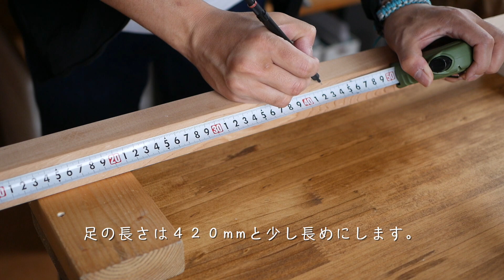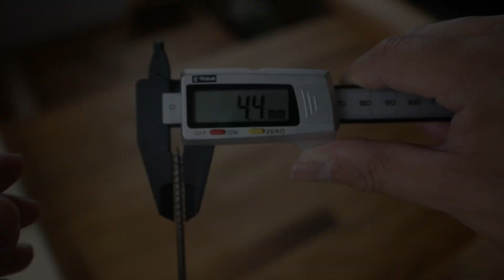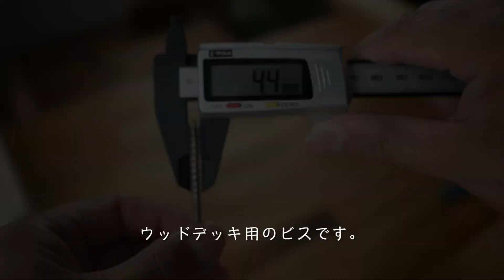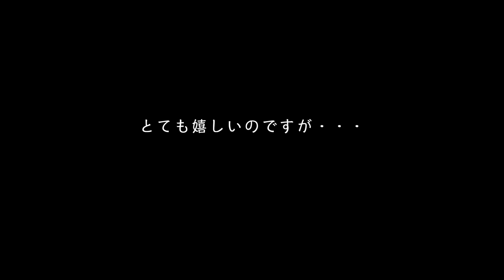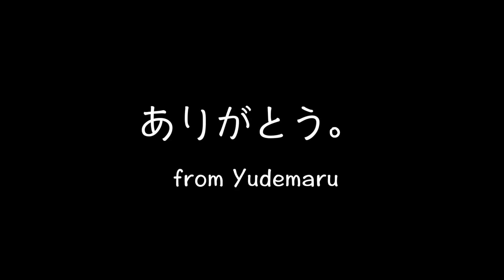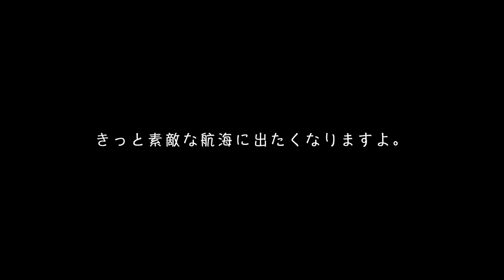【DIY】V&A博物館コレクション”石巻スツール”を作ってみました。‹公式許可済み› How to make Ishinomaki Stool ‹Officially permitted›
おかげさまでYUDEMARU DIYも一周年！

投稿当初から応援してくださった方や
最近お知り合いになった方々の優しい応援により
今まで続けることができました。

そして初心者の私に優しいコメントをくださり、
DIYの楽しさも教えていただきました。

さて、今回の動画では初めてのスツールにチャレンジしました。

石巻工房公式様より制作動画公開の許可をいただき、
自分なりに工夫しながらも、今まで学んだことを生かして
無事に完成させることができました。

YOUTUBE２年目も様々なことにチャレンジしていきたいと思いますので
不定期投稿になりますがいつでも遊びに来てください。

↓素敵な家具の宝庫です。ぜひご訪問してみてくださいませ。

■材料
　①レッドシダー　２×６
　②レッドシダー　２×２　（38×38mm）
　③ウッドデッキ用ビス　WD６５

■チャプター
00:00；オープニング
02:20；材料カット
07:46 ; 組立
18:16 ; 完成